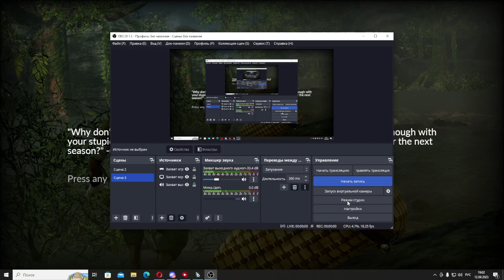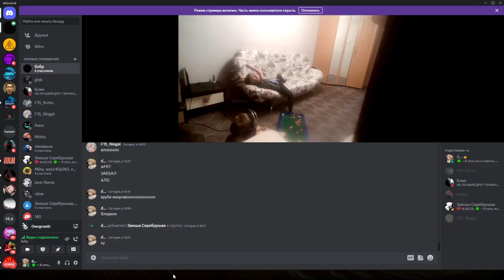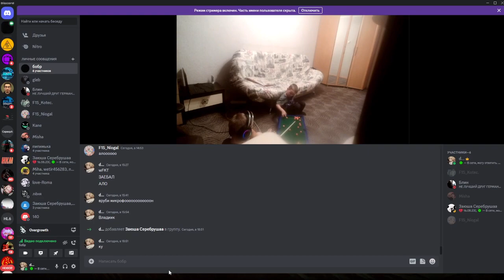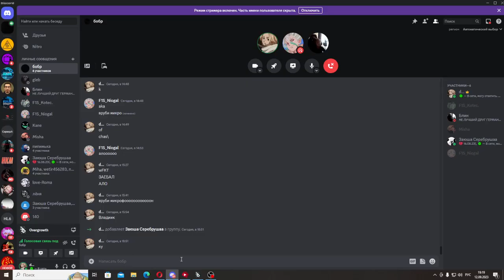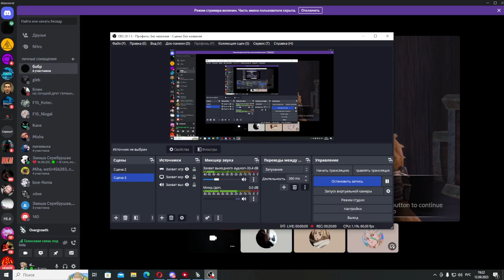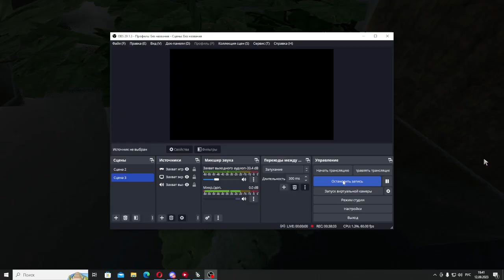Overgrawth#3|Всё ближе и ближе к концу!